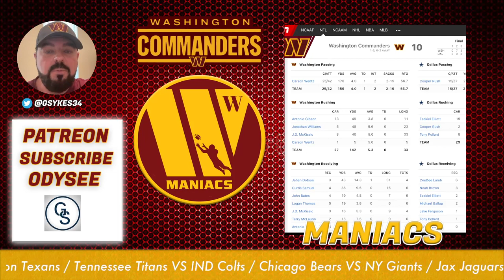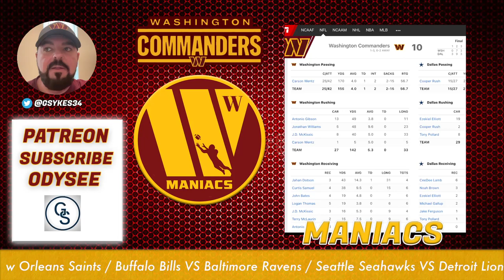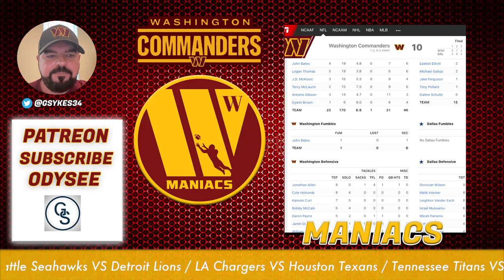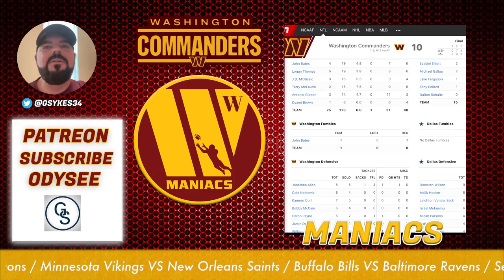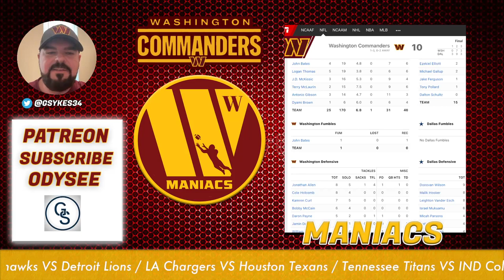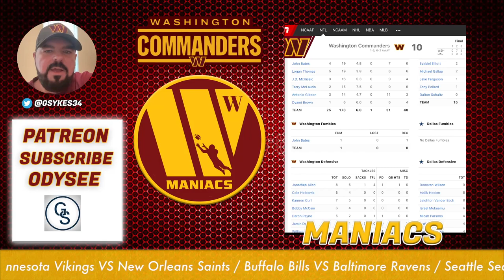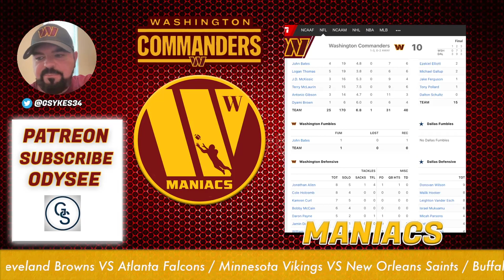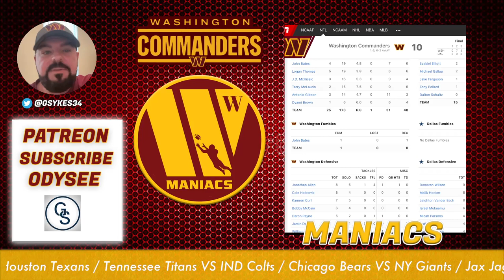Washington Commanders Season Is Slipping Away Already, Beat By Dallas Cowboys!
Washington Commanders Season Is Slipping Away Already, Beat By Dallas Cowboys! The Commanders are now 1-3 and fans are pointing blame at Ron Rivera and Carson Wentz.